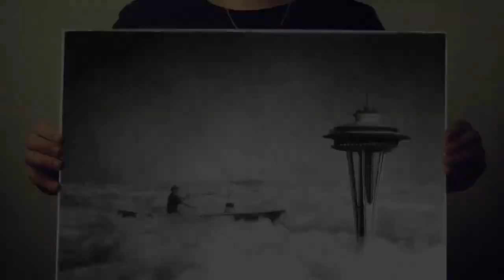Keegan Hall's time-lapse drawing of "In Search Of..."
Title: "In Search Of..."
Size: 15" x 22"
Medium: Pencil on paper

Prints available at KeeganHall.com